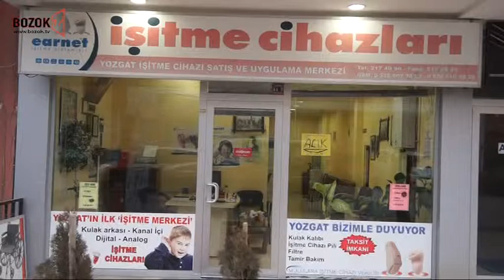FATİH PROJESİ KAPSAMINDA TABLETLER DAĞITILDI